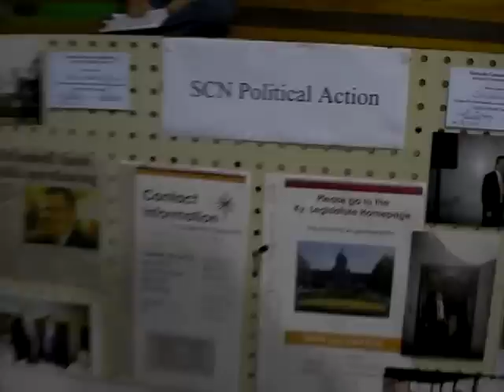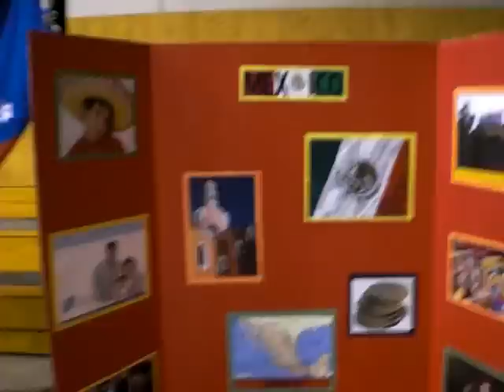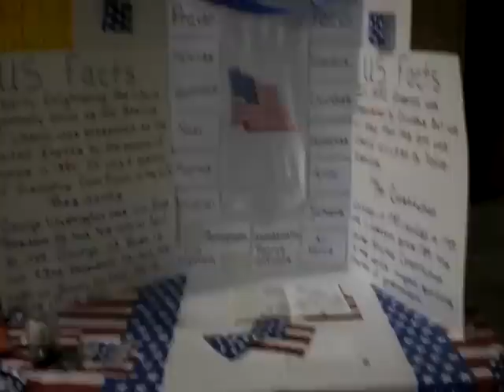THE SALT COVENANT INTERNATION CONVENTION- BOOTHS,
THE SALT COVENANT INTERNATION CONVENTION- BOOTHS & Services at bethel church salt coventant meetings,I have my booth for salt covenant policial action.